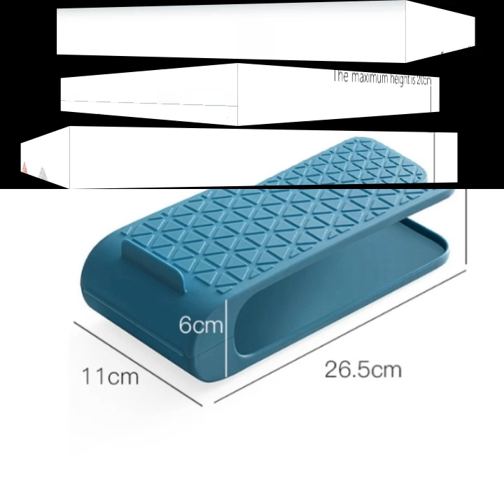Double-layer v shape folding non slip texture adjustable shoe rack with multicolor